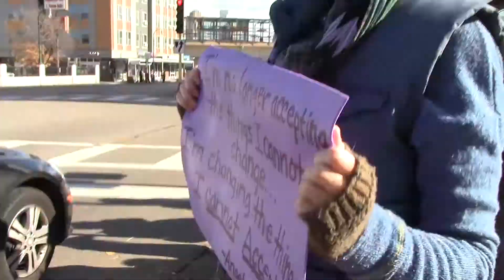WeWontBeErasedMN: trans visibility event | minneapolis 2018-10-28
we join others for a trans visibility event in minneapolis/st paul

about us
we are a couple who lives in minneapolis and likes to make videos about...
 projects: diy, permaculture, gardening, how to's, van build, random things around the house
 vlogs: travel, van life, our pets (2 golden retriever dogs and a cat), monthly challenges (veda, vlogmas)
 social justice: lgbtq, youth homelessness, environmental justice, racial justice
 random: computer programming, puzzles, minneapolis events, hippie stuff